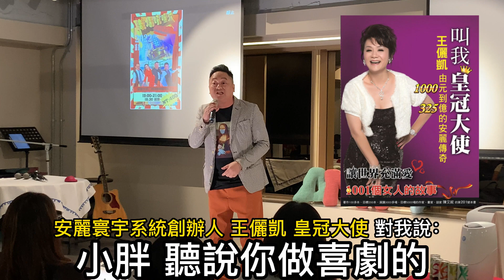安麗皇冠大使 在傳奇人物王儷凱冒犯講笑話 ｜品客大叔脫口秀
創造出一年325億營業額的的安麗傳奇皇冠大使王儷凱
這一天 接見 品客大叔與職場吼嘿穴夥伴們，表演單口喜劇啦！